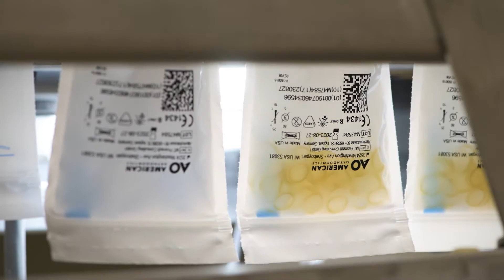Pride In Manufacturing - Spanish Version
Translated in Spanish, Pride In Manufacturing highlights the people and processes which have propelled American Orthodontics to a global power in the orthodontic industry.